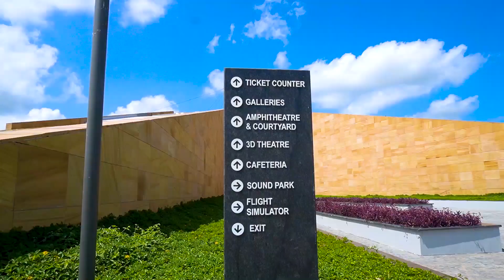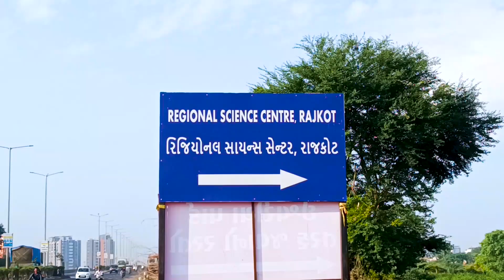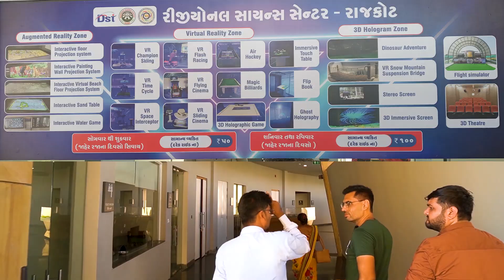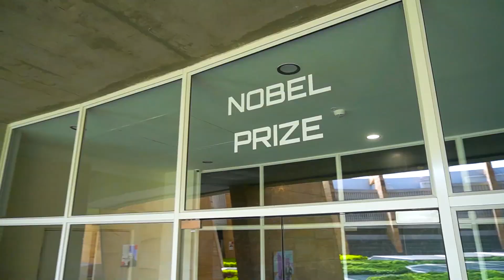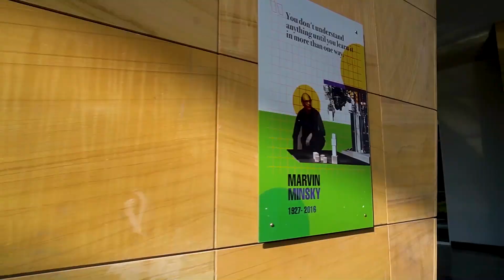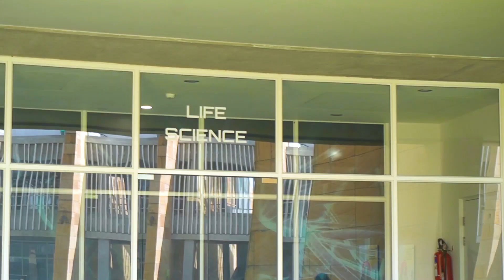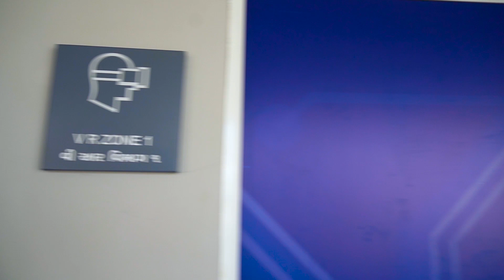Rajkot | દુબઈ હવે ગુજરાતમાં । ભવિષ્યનું ભારત કેવું હશે | Regional Science Centre Rajkot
Rajkot | રાજકોટમાં ચાલુ થયું સાયન્સ સેન્ટર | Regional Science, Rajkot

અમારા વિડીયો જોવા માટે તમારો ખુબ ખુબ ધન્યવાદ

મારું નામ વિશાલ આહીર છે અને હું રાજકોટ થી છું,
 મારા વીડિયો માટે તમારો કંઈપણ અભિપ્રાય છે, તો આ વિડિયો ના કોમેન્ટ્સ બોક્ષમાં લખી આપો,
હું તમને ચોક્કસથી રીપ્લાય આપીશ

અથવા તો ઇન્સ્ટાગ્રામ પર પણ આપણે વાત કરી શકીશું